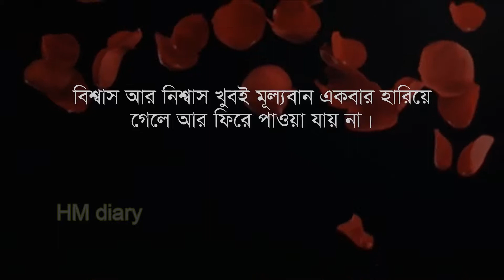জীবনে কিছু মূল্যবান জীনিস একটু বুঝে খরচ করতে হয়।।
জীবনে কিছু মূল্যবান জীনিস একটু বুঝে খরচ করতে হয়।যেমন সময় এবং সম্পদ, সম্পদ হারালে তা ফিরে পাওয়া যবে কিন্তু সময় হারালে আর ফিরে পাওয়া যাবে না।ঙ্গানী লোকেরা কখনো অহংকার করে না।কাওকে সমালোচনা করার আগে নিজেকে  নিয়ে সমালোচনা করা ভালো আমাদের জীবনে যেমন বিশ্বাস,নিঃশ্বাস এবং সম্মান একবার হারালে আর পিরে পাওয় যায়না তাই এগুলোর মূল্য কোন কিছু দিয়ে পুরোন হয় না।